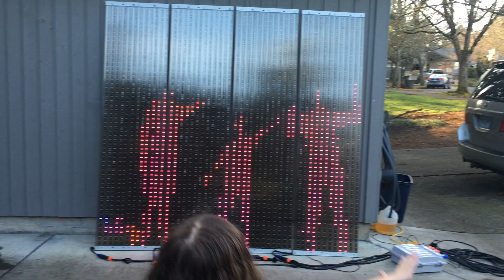Kinect LED dance wall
56 x 48 pixels LED dance wall.  xbox kinect depth data is turned into a color image on a raspberry pi.  then down scaled and turned into SACN and sent to an ESP32 running WLED.